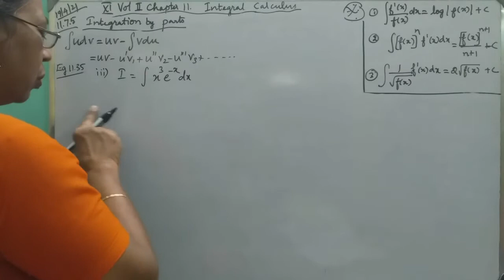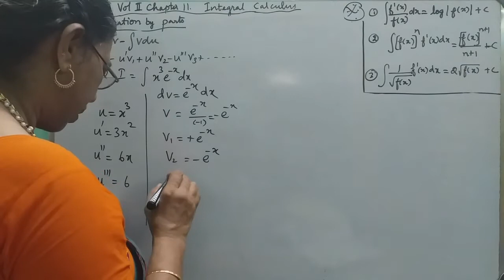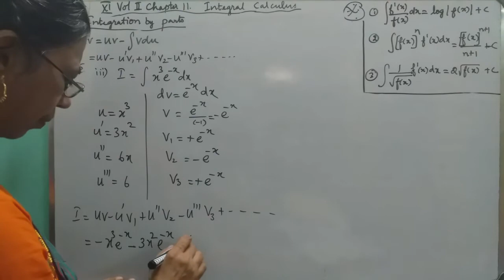MATHS WITH MAHAMUDHA : TN HSC +1 MATHS CLASSROOM - Chapter 11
Chapter 11
Integral Calculus

Eg 11.35 ( iii )